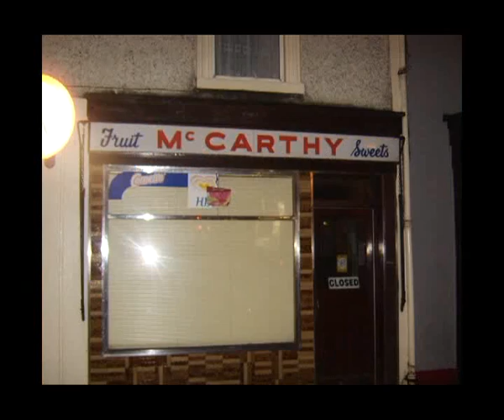Come to Kells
Funny Commercial for Kells Town